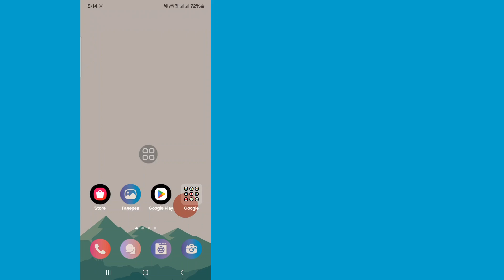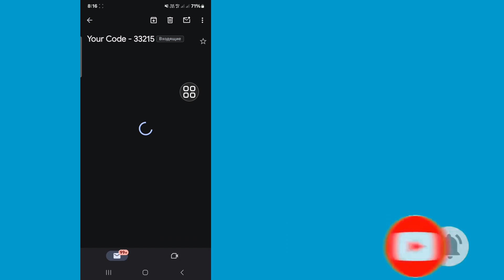Как исправить проблему с неполучением кода проверки / подтверждения Telegram 2024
В этом видео вы узнаете, как исправить проблему с кодом подтверждения Telegram 2024.
Если вы ищете видео о том, как исправить проблему с кодом подтверждения Telegram 2024! Вы находитесь в нужном месте! Посмотрите это видео, чтобы узнать, как исправить проблему с кодом подтверждения Telegram 2024. Это легко и просто сделать со своего телефона.

.Ваш запрос .

Как восстановить аккаунт Telegram без проверочного кода?
Как получить код подтверждения Telegram по электронной почте?
Как получить код подтверждения по СМС от Telegram
Как получить SMS-код Telegram
Я забыл свой код подтверждения Telegram
Как исправить проблему с кодом подтверждения Telegram (2024)
Как исправить Telegram не отправляет код
ИСПРАВЛЕНИЕ Telegram не отправляет код (2024 г.)
Как решить проблему с кодом подтверждения Telegram?
Почему я не могу получить код активации для Telegram?
Почему я не могу подтвердить свой номер в Telegram?
Могу ли я войти в Telegram без кода подтверждения?
Как исправить отсутствие кода подтверждения?
Почему код подтверждения недействителен?
Как исправить Telegram, который не может отправлять SMS?
Как я могу восстановить свой код Telegram?
Почему мой Telegram не активируется?